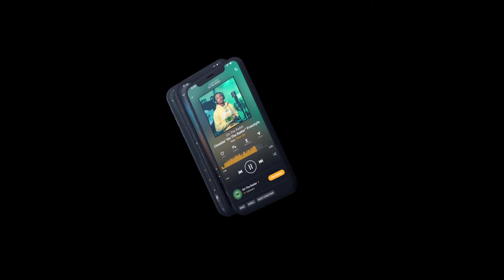The Jhonni "On The Radar" Freestyle (Broken)